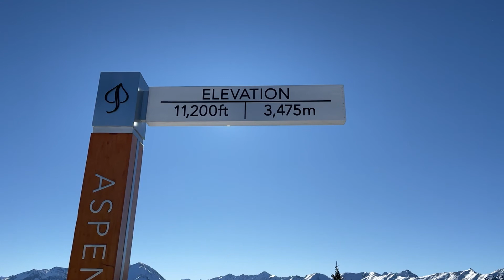Aspen Mountain Opening Weekend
We hope you were there sharing the turns with us on ALL FOUR mountains this past weekend.Thanks to everyone for maintaining social distance, wearing those masks, and staying patient with all the new protocols. We got open now it's time for us all to continue to work together to stay open. Stay safe out there and we will see you on the slopes soon.

Snowmass | Aspen Mountain | Aspen Highlands | Buttermilk